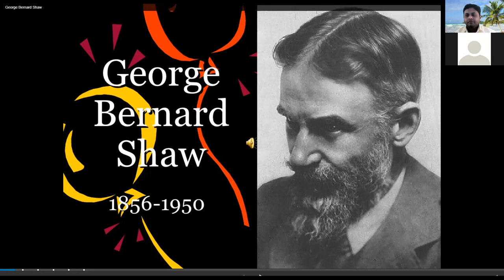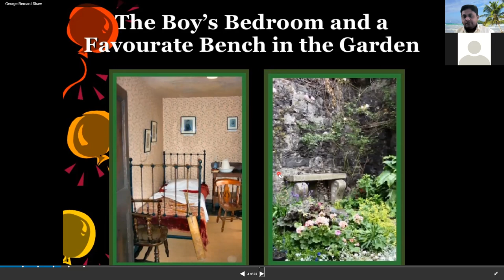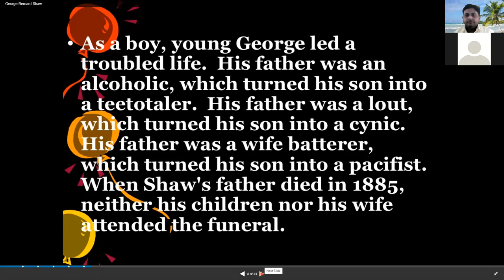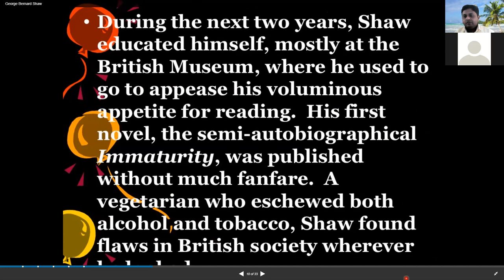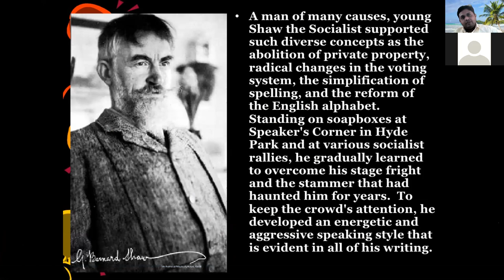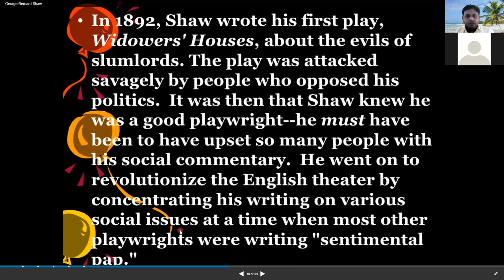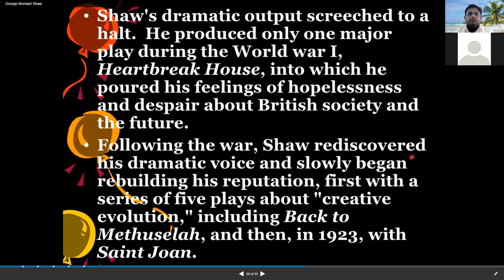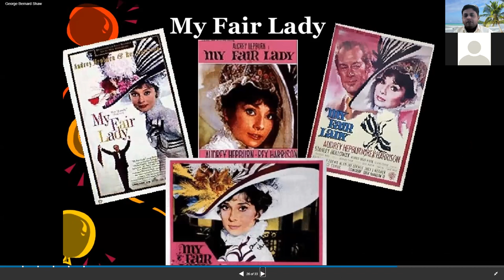G B Shaw: Introduction